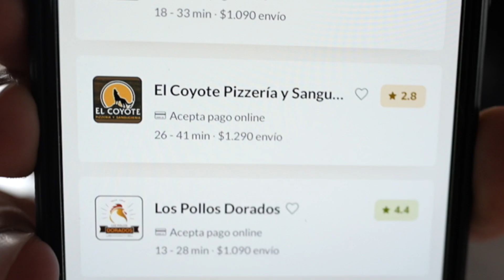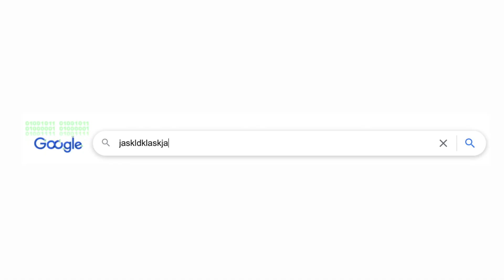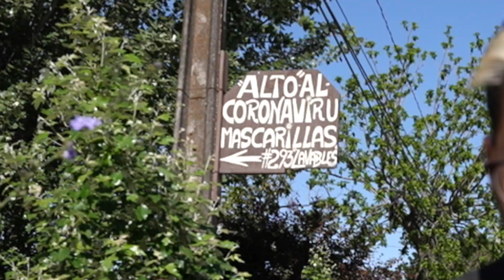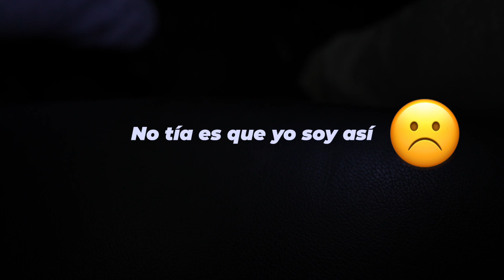Es ESTA la PEOR MECHADA?!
Probando la Peor mechada de Pedidos ya!